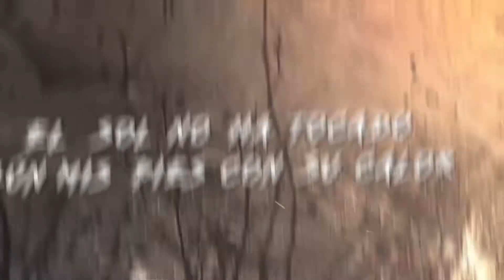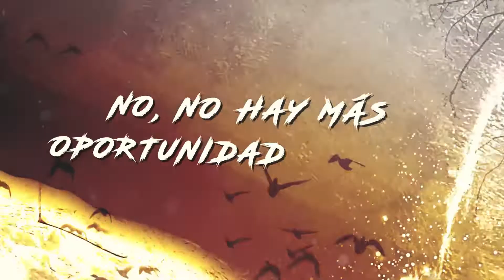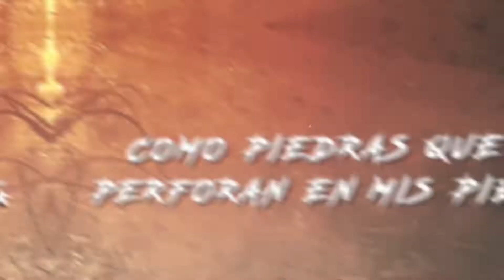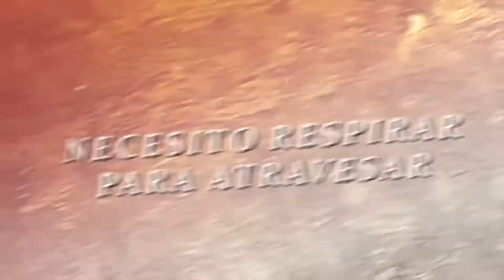Minerva - El Umbral del Miedo (Ver. 2019, Lyric Video Oficial)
El Umbral del Miedo, re-lanzamiento 2019.
Parte de nuestro nuevo EP, "Ecos del Pasado", ya disponible en todas las plataformas digitales!

Soy quien ha caído en el infierno de mi pavor
Estoy vivo, sigo, congelando los anhelos
El sol no ha tocado aún mis pies con su calor
solo miro, hundido, cada uno de mis errores

Como piedras que perforan en mis pies
Frenan cada paso, cada intento

Intento comenzar desde cero
dejando todo lo hecho atrás
necesito respirar para atravesar
el umbral del miedo

No, no hay más oportunidad que hoy, el tiempo avanza
sí, doy mayor tregua a todas mis marcas que detallan todas mis caídas